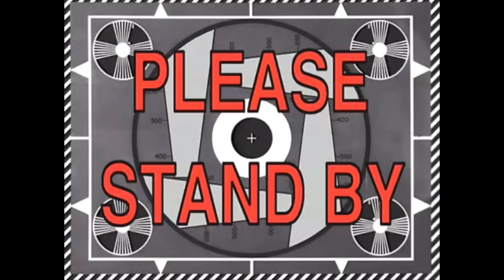Clay Mask & Conversation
Until next time my ZAÏBAES smoochesss 🫶🏾💕